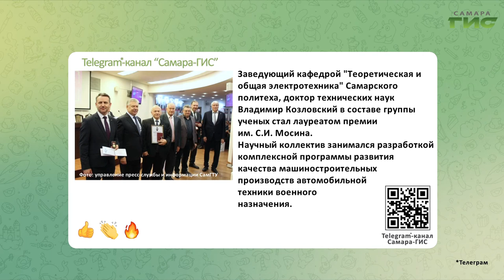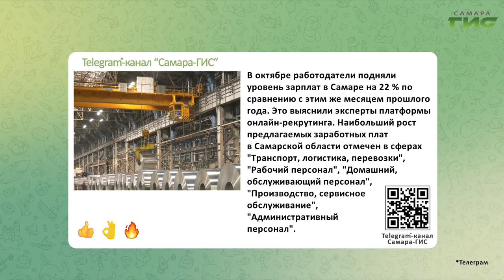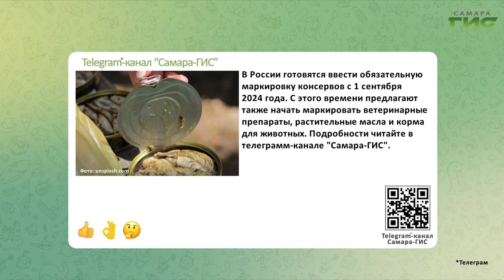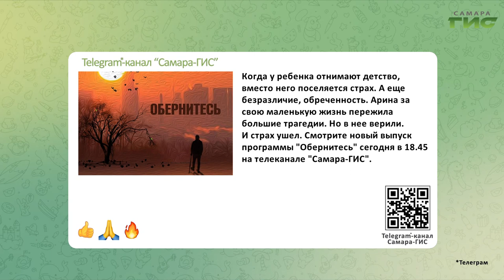Telegram-канал "Самара-ГИС": быстрые новости